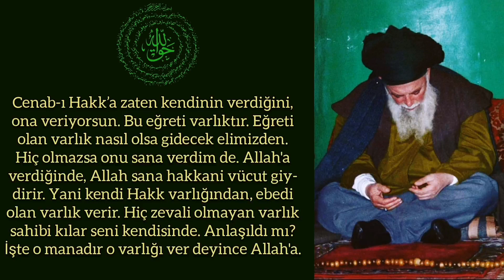Her Şeyin Bir Karşılığı Var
Varlığını Allah'a ver ki Allah ile olasın. Nakşibendi yolu bunu öğütler.